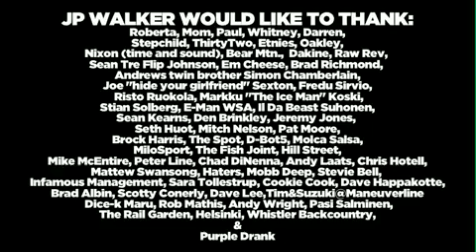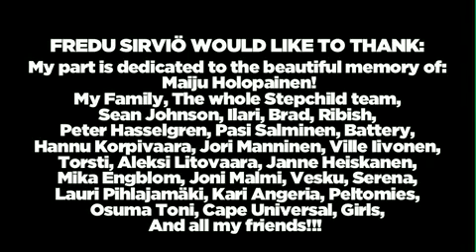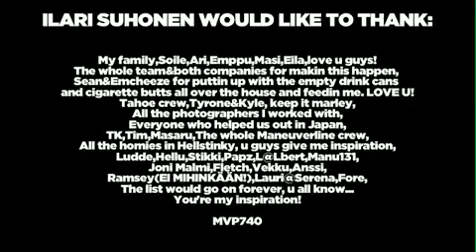This Video Sucks - Part 6 JP Walker - snowboard movie by stepchild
i sickest part in the video "this video sick by stepchild"